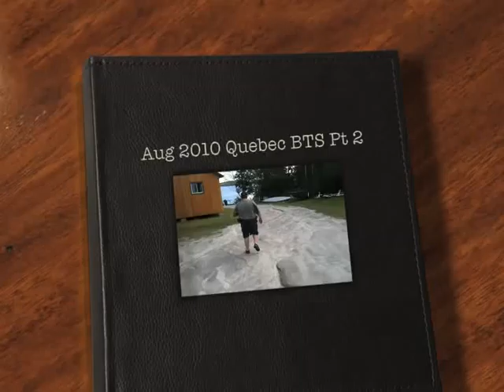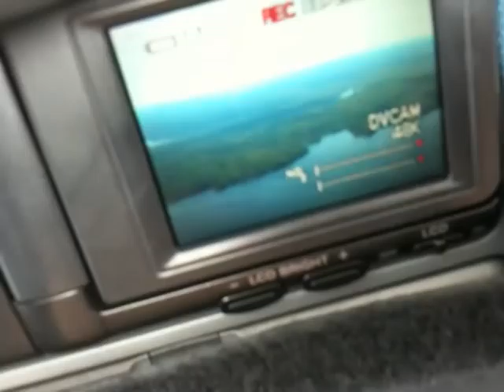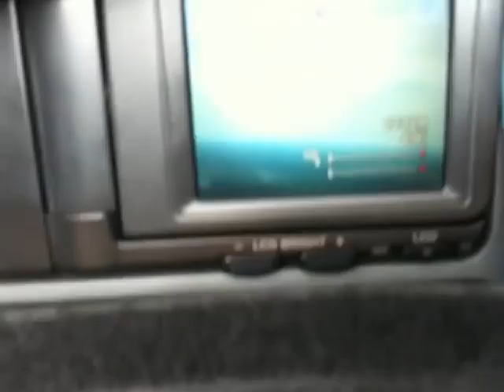Aug 2010 Quebec BTS Pt 2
Host Jim Hoey from The Dimestore Fishermen gets into a small aircraft with Paul from Kipawa Outposts.  The guys capture film on Kipawa Lake in Quebec.  Awesome Behind the Scenes footage.